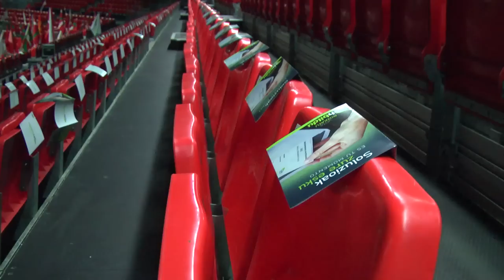Independentzia aldarrikapenaz beteko dugu bihar BEC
Laura Mintegiren adierazpenak InBECendentzia ekitaldiaren bezperan.